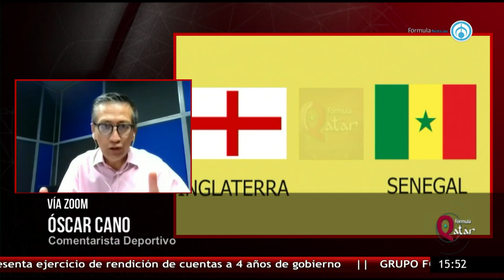Brasil aplastante sobre Corea del Sur, mientras Japón se quedó a nada frente a Croacia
El día de hoy se midieron en octavos de final del Mundial Qatar 2022, Brasil vs. Corea del Sur, en donde los cariocas dominaron el partido con un marcador de 4-1, dándoles el pase a cuartos de final, mientras Croacia se tuvo que enfrentar en penales con un Japón que, pese a que dio batalla en el tiempo reglamentario, los penales fueron lo que los dejó sin la oportunidad de avanzar en el Mundial.

Grupo Fórmula